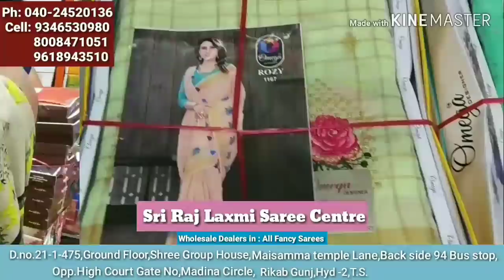Madina wholesale Latest Fancy Pattu Saree Collections with Price || Light weight Pattu sarees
Today I am going to explore pattu saree collectionsin Sri Raj Laxmi Saree Centre,In this shop having huge collections and good quality with low range. Today I am sharing few Saree collections.

Address:
Sri Raj Laxmi Saree Centre,
Wholesale Dealers in : All Fancy Sarees,

 Your's
  Hyderabad Ammai😍
  Keep smiling🤔😃